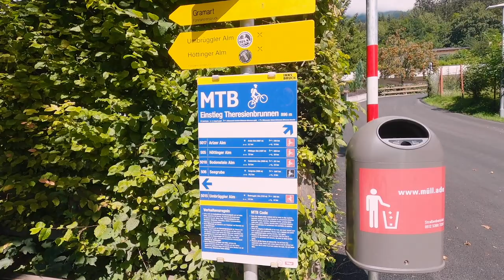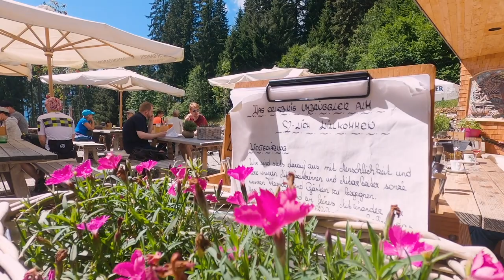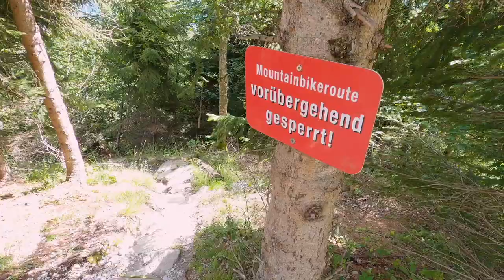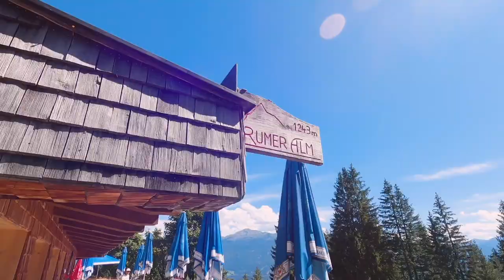Grandiose Mountainbike-Tour in Innsbruck (auch E-MTB) mit dem Arzler-Alm Trail & Bikepark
Warst du schonmal zum Mountainbiken oder Skifahren in Innsbruck unterwegs? Ich freue mich auf deine Tipps & Touren in den Kommentaren.

► Gib eine Daumenbewertung ab - so erhalte ich schnelles Feedback! 👍
► Äußere Anregungen, Kritik oder Feedback in den Kommentaren - so kann ich besser werden! 📫
► Schau dir meine Ausrüstung und Reisetipps in der Beschreibung an 🧳

Heute bin ich in Innsbruck unterwegs und nehme euch mit auf eine spannende Mountainbike-Tour an der Nordkette die ihr entweder angenehm mit dem E-Bike oder auch fordernd mit dem Bio Bike erleben könnt.

Dabei fahren wir an 4 tollen Almen vorbei,  fahren entweder leicht über Forstwege bergab oder auch über Trails wie den Arzler Alm Trail bis hin.
Bis hin zum Bikepark Innsbruck, wo auch die Weltelite unterwegs ist. Ob es sich für dich lohnt, einmal zum Mountainbiken herzukommen, das sage ich im Fazit am Ende des Videos.

WERBUNG
Dieses Video ist in Kooperation mit dem Tourismusverband Innsbruck entstanden. Alle Infos über Innsbruck findet ihr hier:

MEIN MOUNTAINBIKE EQUIPMENT (*) 🚵‍♂️

Schon gesehen?

Bei der Erstellung der Inhalte werde ich durch meinen langjährigen Freund und Geschäftspartner Bastian Brutzer unterstützt. Seine - überaus sehenswerten - Kanäle findest du hier

VIELEN DANK FÜR DEINE AUFMERKSAMKEIT - ICH BIN SEHR DANKBAR, DASS DU MEINEM KANAL FOLGST!